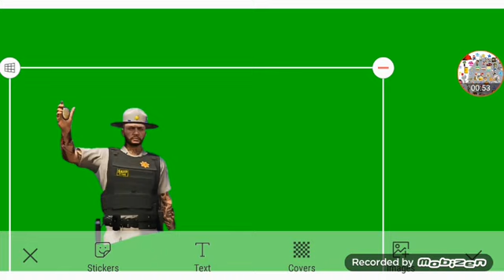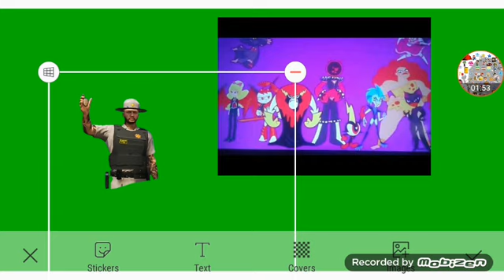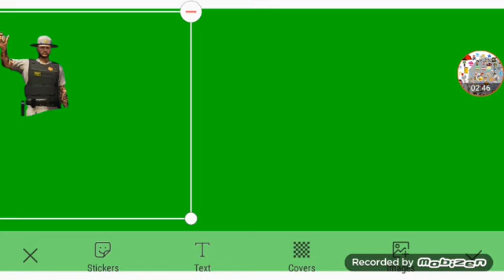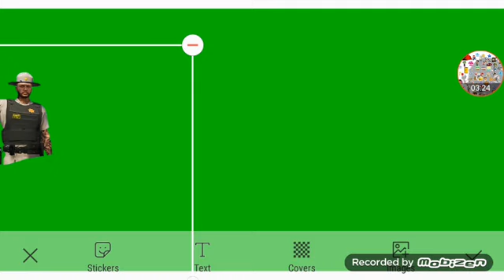The New Castle Adventures 4 Part 23 Out Of 30 (2b/2)